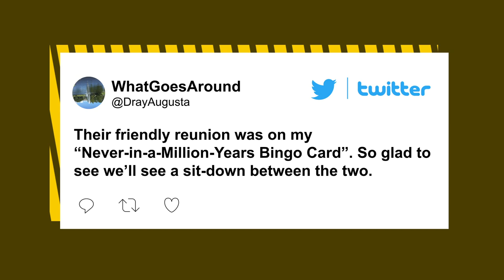Will Smith finally buries hatchet with ‘First Aunt Viv’ Janet Hubert | Page Six Celebrity News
Will Smith charmed us all as “The Fresh Prince of Bel-Air” in the 1990s.

And the star handed out some much-needed good news on the 30th anniversary of the show Thursday night via Instagram.